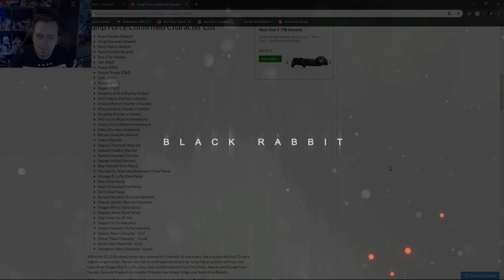Jump Force Diskussion Meinung - Alle Charaktere, fehlende Helden, Turniere? 🤔😮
Hey Leute! :) Willkommen zu einem Jump Force Open Diskussion Video von mir. Heute sehen wir uns mal kurz Alle Charaktere / Helden an! ABER viel wichtiger ist, wer fehlt meiner und deiner Meinung nach? Leider können wir keine Helden von zum Beispiel Attack on Titan haben usw. Da es nur Anime Helden sein können die in der Shonen Jump vorgekommen sind. UND denkt ihr wir können Turniere machen? Auch mit den Ideen im Video? Wir haben auch schon die Closed Beta hier am Kanal gespielt also schaut gerne in die Playlist am Ende des Videos! Viel Spaß und haut rein!

Jump Force Deutsch German Playstation 4 Ps4 Xbox One Steam Pc Diskussion Alle Helden Alle Charaktere Turnier Idee